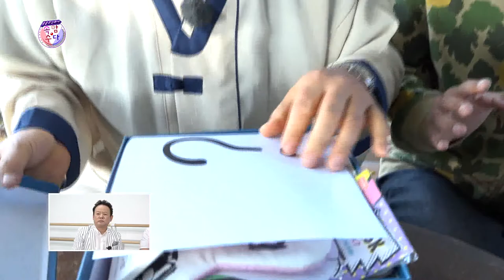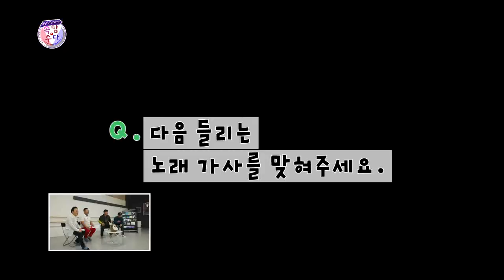방송하잰하난 속암수다 ★김성홍,부경보,강창보,이현배★